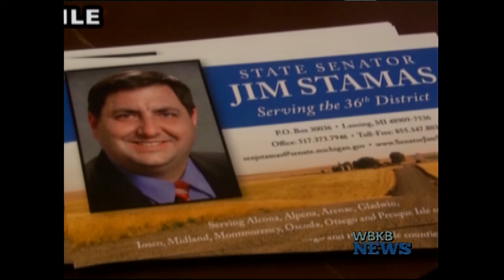State Senator Stamas announces his run for re-election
Alpena --- State Senator Jim Stamas has officially announced a run for re-election to continue representing the 36th district of Michigan.

The Republican from Midland will take on Democrat Joe Weir in November. The two went unopposed in the August primary. Stamas has been serving as State Senator since 2014. Before 2014, he worked as a State Representative for the 98th District. Stamas also worked as County Commissioner. This will be the last election and opportunity to serve as a State Senator for Stamas.

"The opportunity  over the last four years to serve the 36th district has been an amazing privilege and honor," said Stamas. "As I look at where we're at and getting to know the district so much more, it's been amazing."

The election will take place on November 6.